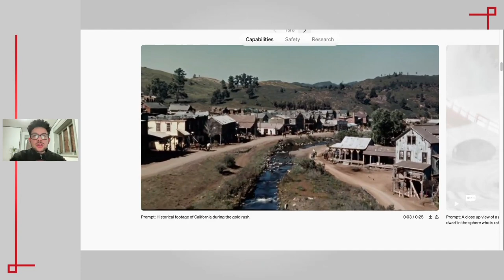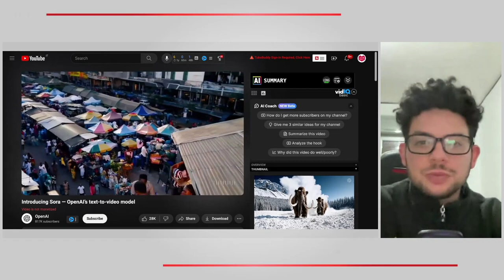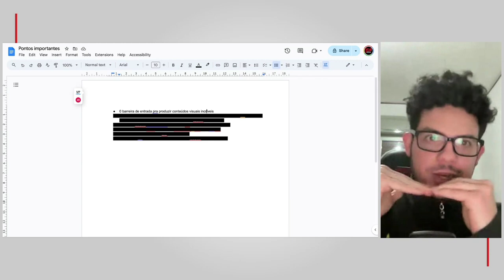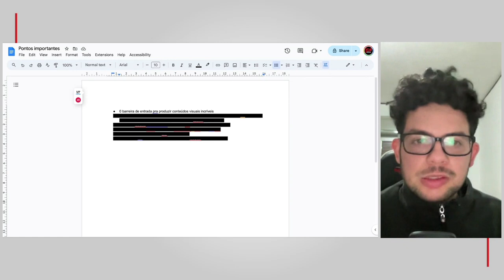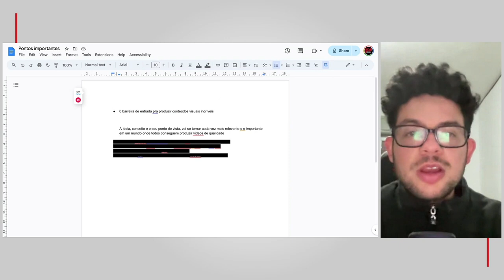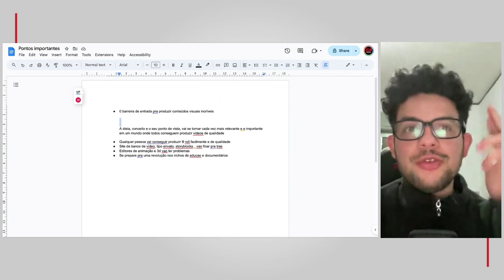Tudo que Você PRECISA SABER sobre a Nova IA de Vídeo Sora - PONTOS IMPORTANTES PRO FUTURO